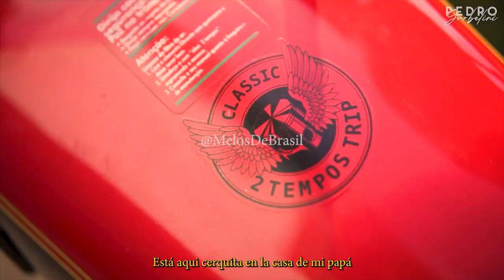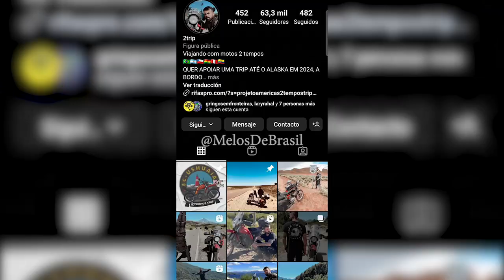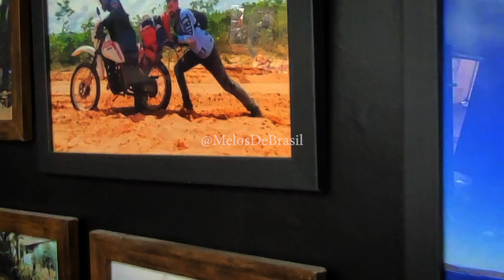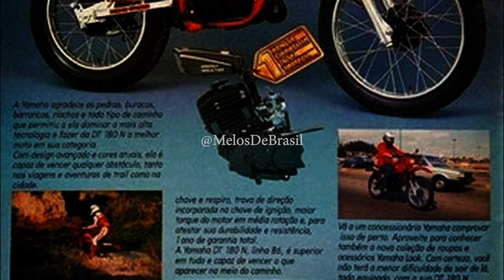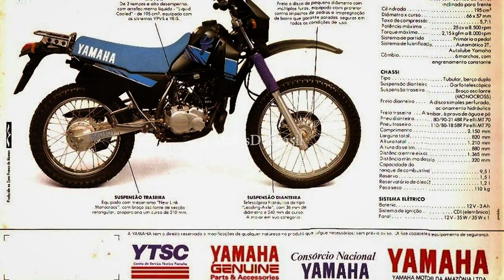Cap 1 - Calima Brasilera - DT 180 Mod 92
En este capitulo de @MelosDeBrasil vamos a conocer la Calibmatic Brasilera, DT 180 Super Trail Mod 82